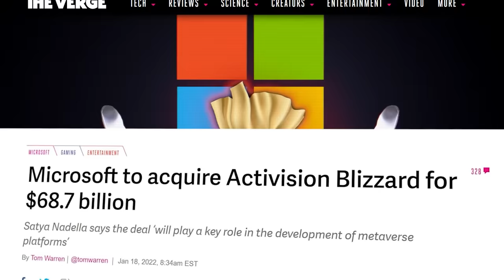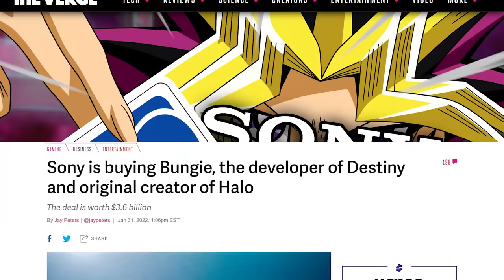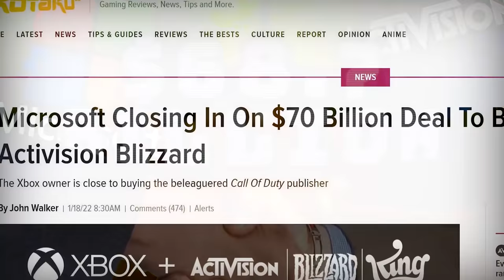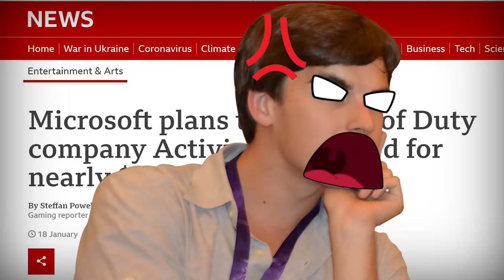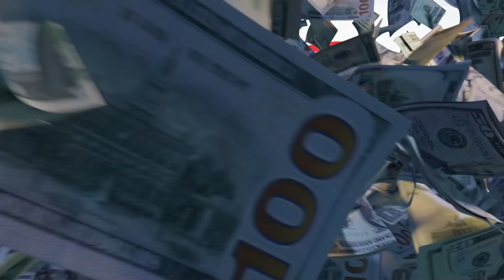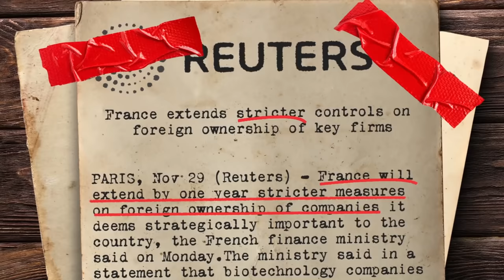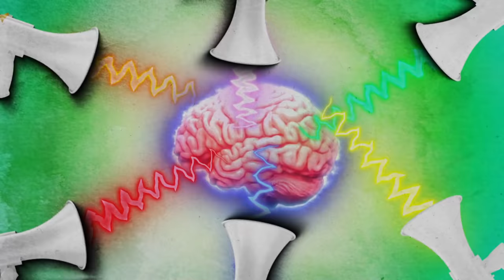Game Theory: Will Disney BUY Nintendo?! (Video Game Acquisitions)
Get yourself The Quest Jacket and SOLVE our mystery!

Theorists, everyone is buying up EVERYTHING! Movie studios are buying up game companies. Game companies are buying up music companies. It's a free for all! What does that mean for the future of the industry? Is this a GOOD thing? Will Mario be absorbed into the Disney empire? Watch and find out!

Credits:
Editors: Danial "BanditRants" Keristoufi, Forrest Lee, and Pedro Freitas
Assistant Editor: Caitie Turner (Caiterpillart)